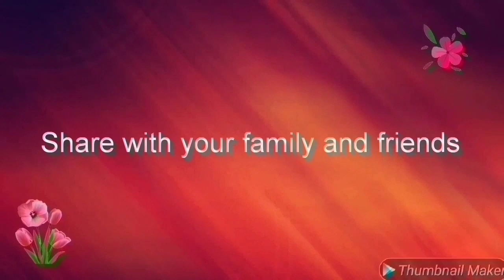ஆவணி மாத கோலம் / Easy daily rangoli / Beginners kolam designs / OnlineRangoli / kolam